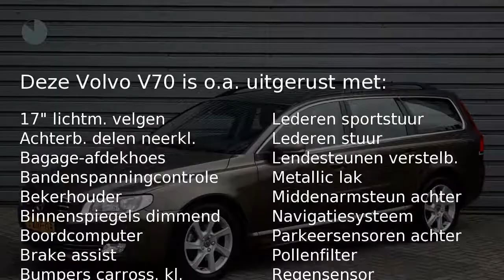Volvo V70 T4 180pk Nordic+ - Standkachel - Trekhaak - AUT